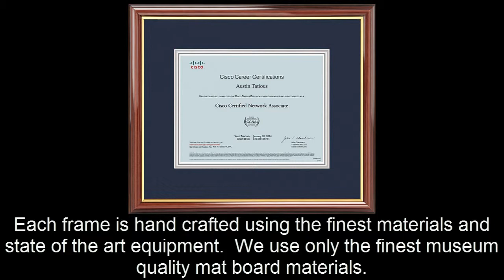Cisco® Certificate Frame Mahogany with Navy Mat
Certificate size 8.5"H x 11"W.  This frame and mat are designed to highlight the Cisco certifications.  The frame is mahogany with gold trim around the inside and a blue mat board with a silver double mat.  Each frame is hand crafted using the finest materials and state of the art equipment.  We use only the finest museum quality mat board materials, premium moldings chosen for their straight grains and durability that will give your frame a custom look that will highlight your Cisco certification.  We offer 100% guarantee on each product.